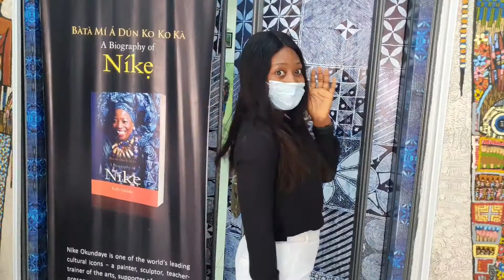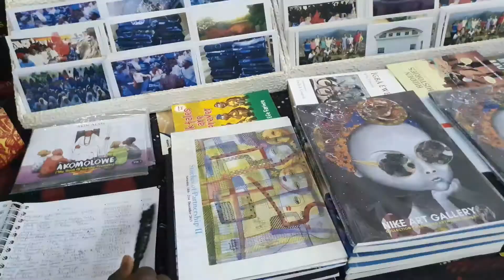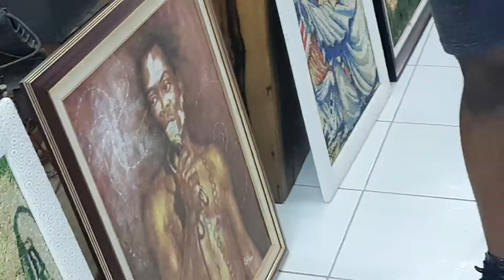Lagosliving #3: Visiting The Biggest Art Gallery In The World | Nike Art Gallery | Gallery Tour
I had fun touring this house art gallery and I hope you guys are amazed by what you see?